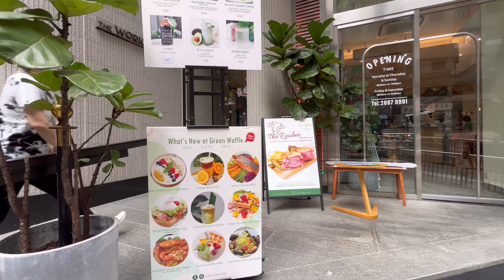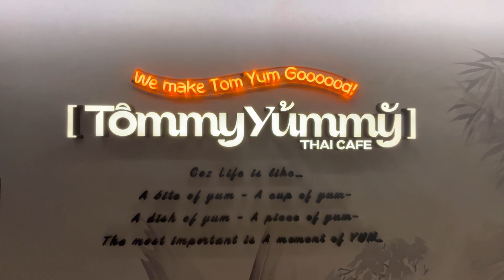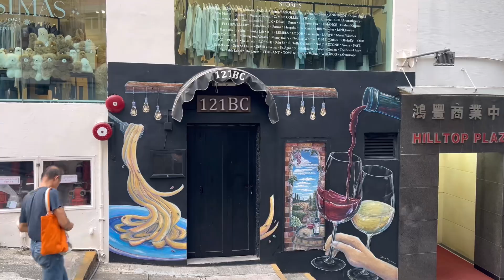Hong Kong Vlog 2023 | Walk Around CENTRAL Hong Kong’s Tourist Spot | Eats and Rooftop Fireworks 🎆